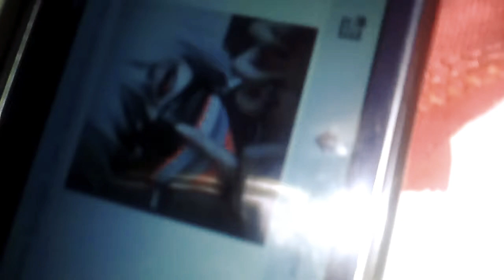DIY Masks Tokyo Ghoul AHS inspired using Sports bra foam cups (useless anyways lol)